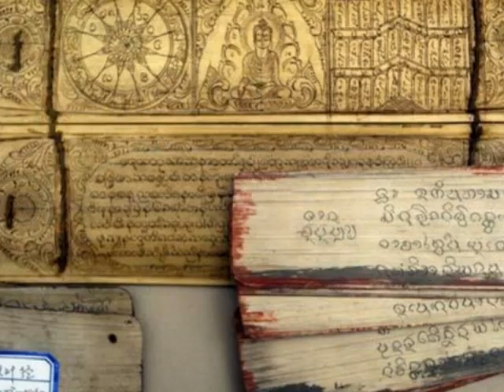VDP Nhân Duyên Cảnh Trưởng Duyên Chánh Minh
Cảnh Trưởng Duyên
Sư Chánh Minh thuyết giảng